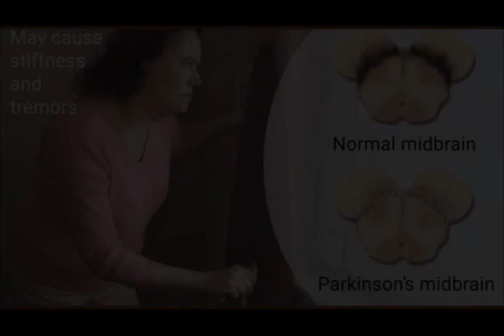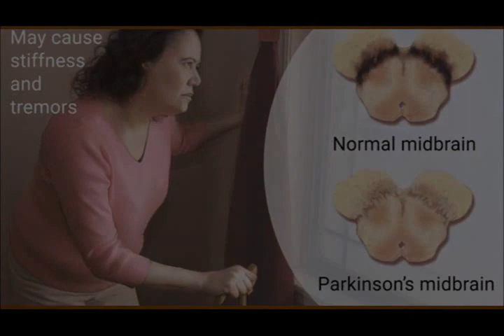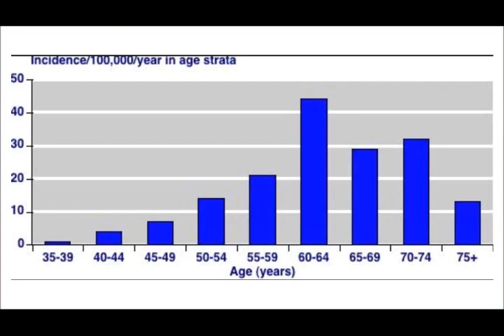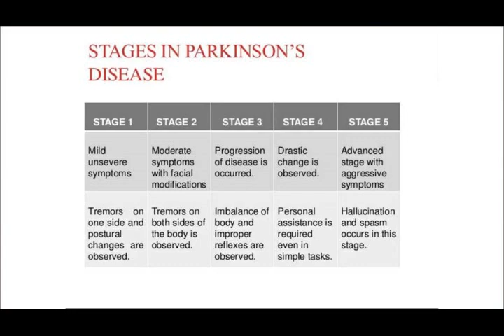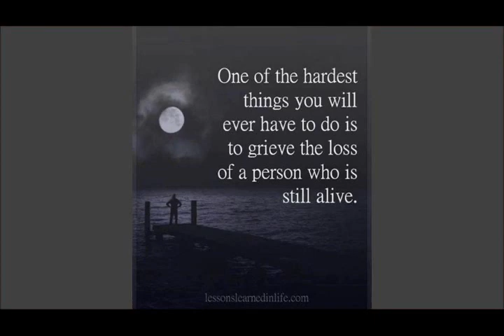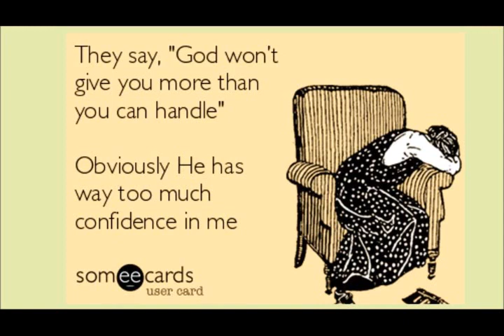The Inside Story of Parkinson's Disease Linda Schofield Originally presented 4/23/2017.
An inside look at Parkinson's Disease from the Caregiver/Wife's Perspective. There is a Typo in the video. This was originally presented April 23, 2017.